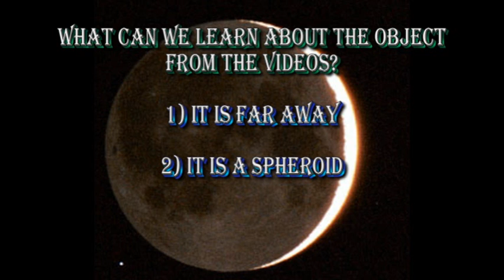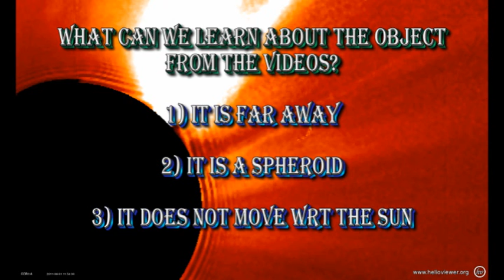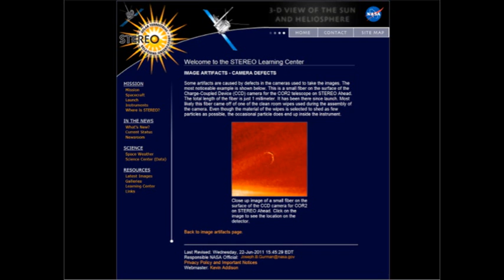Is it Elenin, Nibiru, Planet X, a death star, or a UFO?